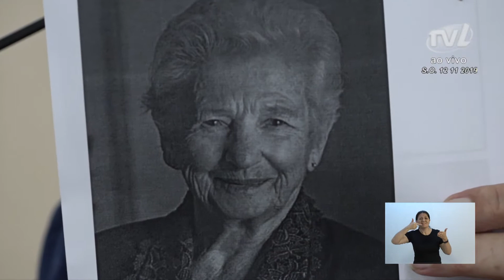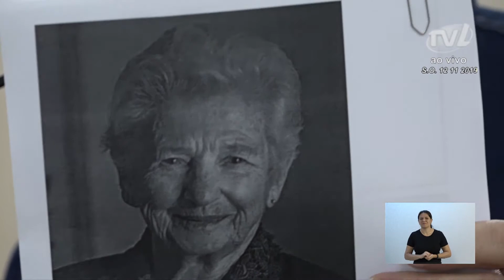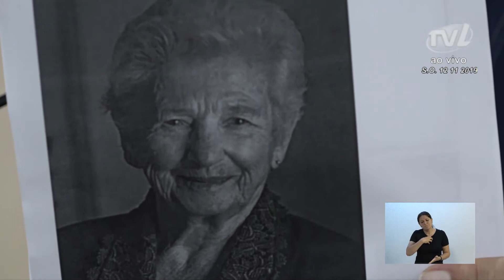Pronunciamento Vereador Cezar Cim - 12/11/2019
O vereador Cezar Cim (PP) enfatizou de que cabe à família a missão de educar e à escola a de ensinar. Ressaltou os investimentos anunciados pelo prefeito Mário Hildebrandt (sem partido) para a educação, afirmando que investir em educação é investir no futuro. Comentou sobre o tripé que fundamenta a sociedade: família, escola e igreja. Afirmou que escola e igreja estão fazendo a parte que lhes cabem e que a sua preocupação recai sobre a família. Afirmou que é necessário buscar a união de toda a sociedade para salvar a família. Disse que é preciso pais e mães eduquem os filhos em condições que eles cheguem nas escolas e aprendam os que os mestres têm para ensinar. Assinalou que os investimentos em educação são para longo prazo e afirmou que o procedimento do prefeito Mário é um ato de amor para todos os blumenauenses.